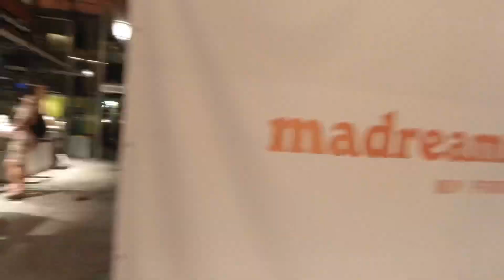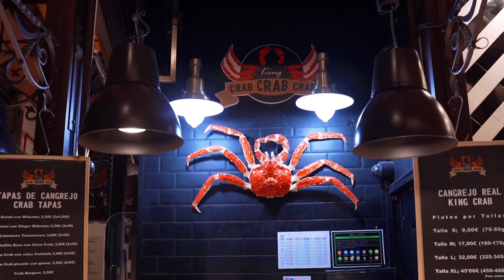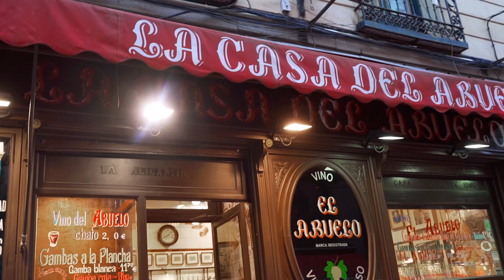First stop MADRID 🇪🇸Our short MADRID CITY BREAK, Spanish Wine and tapas tour, Madrid El Retiro.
First stop MADRID 🇪🇸Our short MADRID CITY BREAK, Spanish Wine and tapas tour, Madrid El Retiro. Welcome to our Madrid short stay vlog. We had 4 days exploring the beautiful Spanish capital of Madrid and were blown away with its beauty and laid back atmosphere.

At the beginning of August 2021 we packed our bags to set off on the longest trip of our lives, Madrid is the first stop along the way. We visited all the main attractions the Spanish capital city has to offer including the Madrid Royal Palace, El Retrio, AKA Buen Retiro Park Madrid and took a wine and tapas tour to get a locals perspective on the best places to enjoy the outstanding Spanish tapas on offer.

Come with us as we visit the unique food market of Madrid Mercado de San Miguel, trying Madrid’s best Paella and much more.

Stick around with us if you want a look into travel 2021 as the world tries to get back on its feet during Covid-19.

Hotel: DEAR HOTEL MADRID

TIME STAMPS:

0:00 - Intro
1:03 - Mercado de San Miguel
2:25 - Cost of Madrid
2:37 - Buen Retiro Park
5:41 -  Madrid Wine and Tapas Tour
7:11 - Madrid Royal Palace and Pardo Museum
7:29 - Subscribe